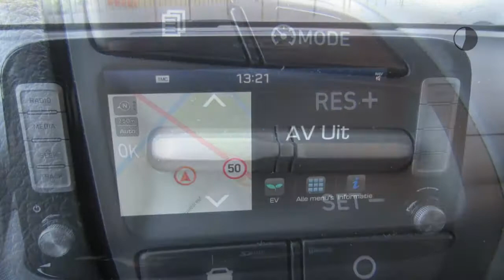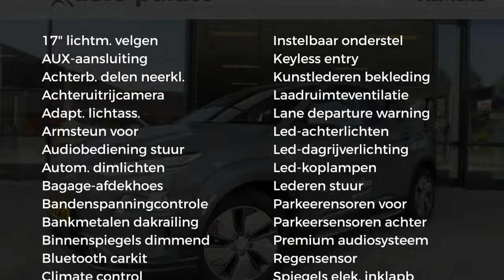Hyundai Kona EV 204pk 2WD Aut. Premium €38.745,- EX BTW